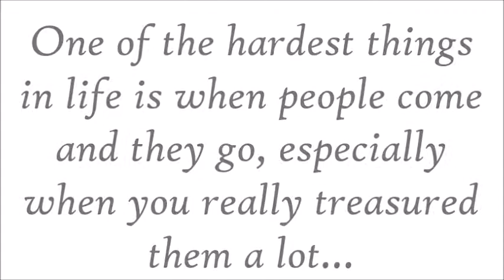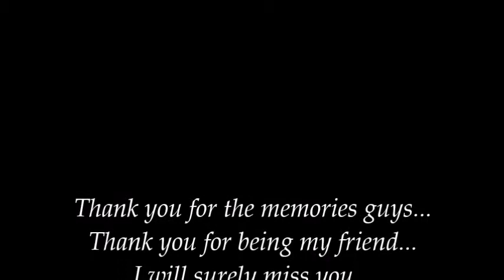DWC-VIGAN GS DEPARTMENT GRADE V - ST. GREGORY THE GREAT 2017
"SEE YOU AGAIN" by Wiz Khalifa, featuring American singer Charlie Puth
"THANK YOU ONCE AGAIN" by Erick Sta. Maria

*I will miss you guys!